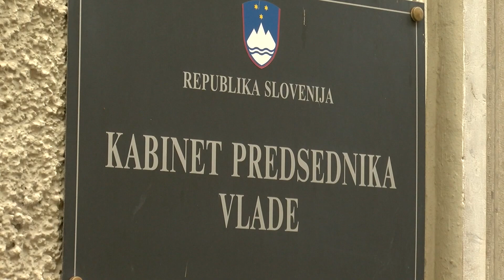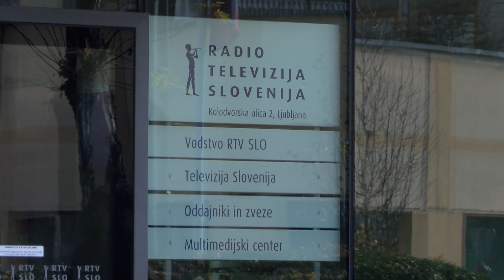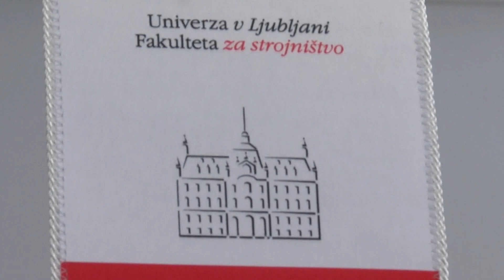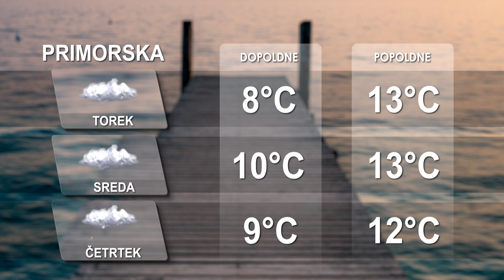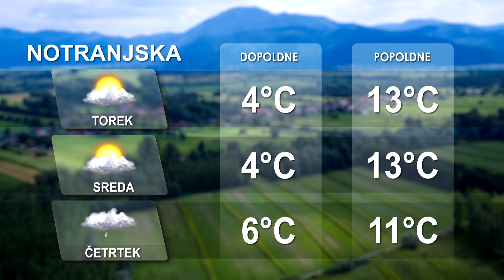[Kratke novice] 20.02.2023 Novice ob 11h na Nova24TV